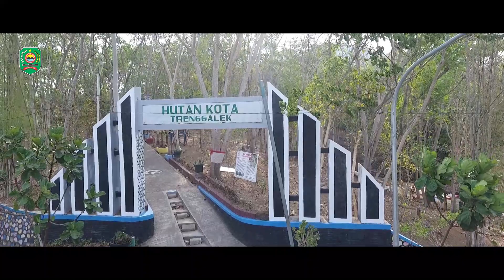Community Based Tourism To Conserve Barren Mountain